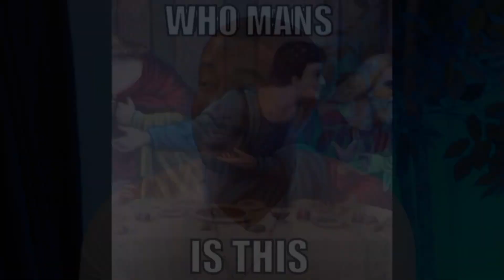WMIT TEDDI SPOT 2 MIN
ADONIS LOCKETT
Hello! My name is Adonis Lockett. Founder Of Real Estate Tech Startup RE360 and Owner of a National Real Estate Investment Firm Lockett-N-Homes. I'm a hard money lender and an RE Investor!

RE360 REAL ESTATE INVESTING
myRE360 is the future of real estate investing. As a myRE360 member, you can learn the business, build your team, find a deal, and manage your project at the push of a button. myRE360 is a unique platform that allows members to know who they are conducting business with, by simple-to-read badges and user ratings. Learn every category of real estate investing with our education component. Build your real estate team in minutes, not days or weeks.

LOCKETT-N-HOMES
Lockett-N-Homes prides itself in helping clients who have previously fallen victim to foreclosure, filed bankruptcy, or any other financial hardship, re-establish themselves as a homeowner. Whether looking to purchase a home today or anytime in the future, our staff can put a plan together that works best for you. Let us create a plan specific to your financial needs that is affordable and timely. If you are looking to purchase a home in 2 months or 2 years, we can help.